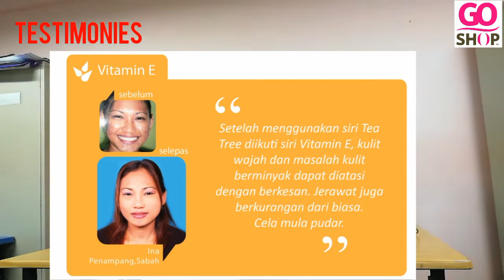Speech MPU2222 JM 2019 - Cosmoderm Vitamin E and Tea Tree Oil